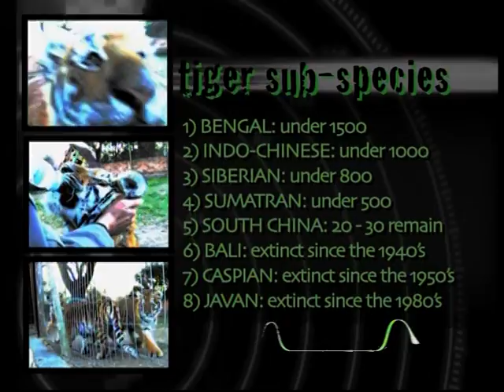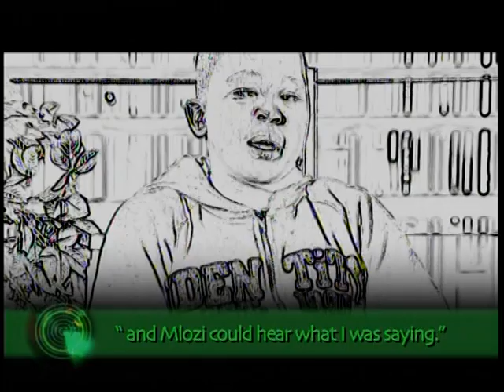Bush Radar Season 5, Conveying Cats, Episode 14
Siberian Tiger Cubs are flown from Johannesburg to Knysna, South Africa, thank you to 1Time Airlines Sponsorship. Join Bush Radar Kids as we move rare cat species from Lory Park Zoo to Jukani Animal Sanctuary. Michelle & George oversee the process, and we listen in to Aunty Dee Dee's AFRICAN FABLE.